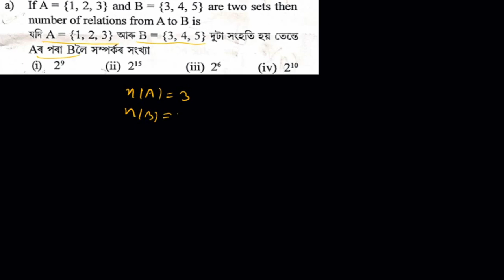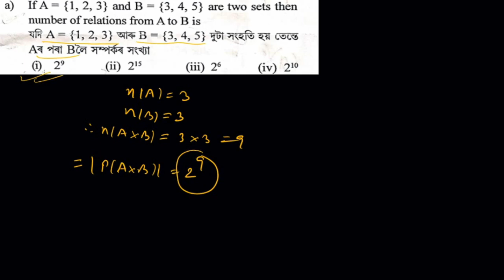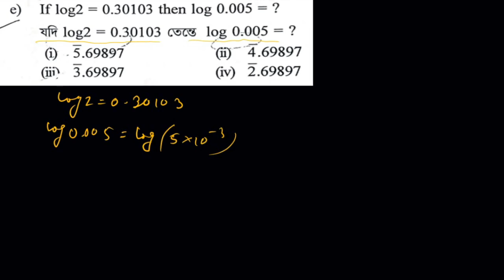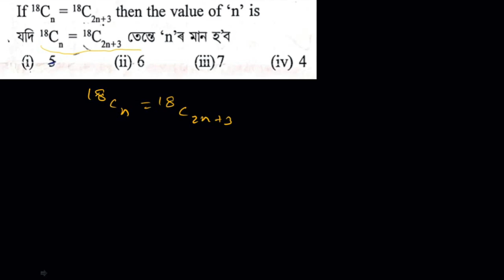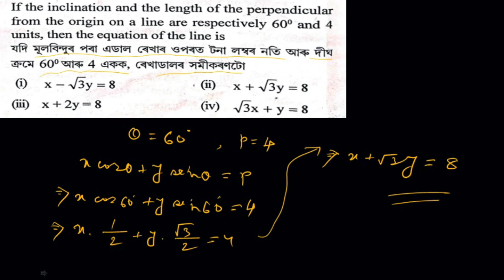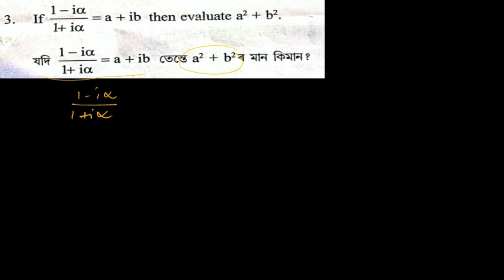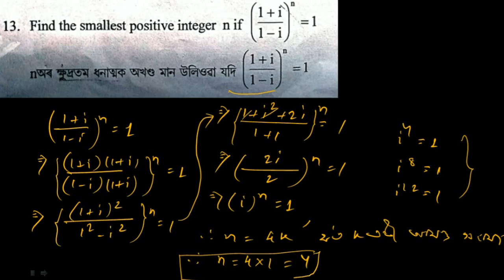Pre-Final Exam 2023-24 Advanced Maths Question Paper Solution | Kamrup (M)|HSLC 2024| Let's Approach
Kamrup METRO Pre final exam 2023-24 Advanced maths

Pre Final Exam 2023-24 Advanced Mathematics Question Paper Solution

Pre test 2023 Advanced Mathematics question paper solution

Advanced Mathematics question paper 2023 Kamrup metro

Kamrup metro Pre Final Exam 2023 Advanced Mathematics question paper solution

Pre Final 2023 Advanced Mathematics solution

Let’s approach

Lets approach

Seba pre test 2023-24 Advanced Maths paper solution Kamrup metro

pre test 2023 Advanced maths question paper solution